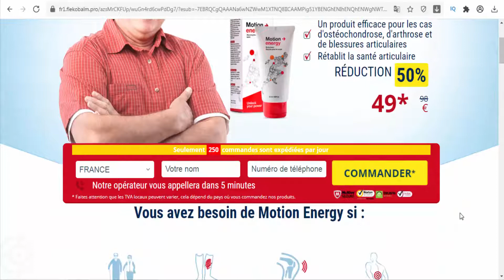Motion Energy - France - a warming balm for muscles and joints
Motion Energy is a warming balm for muscles and joints. It can be used to relieve pain during inflammation and activate blood circulation in the affected area. Active ingredients: Rosemary oil, Eucalyptus oil, Cinnamon oil, Ginger extract, Eucalyptus leaf.